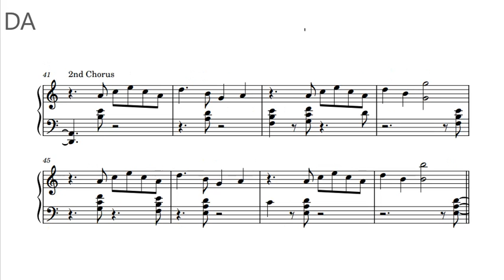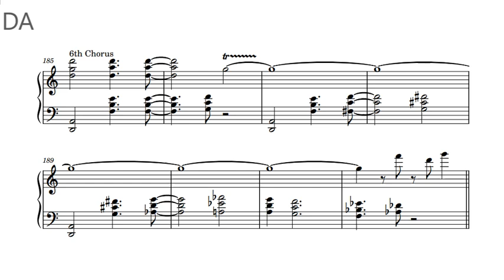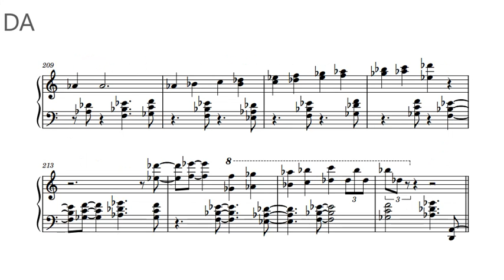McCoy Tyner - "Chain Reaction" Transcription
From Hank Mobley's Album "Straight No Filter" released in 1986.

Transcribed by Daniel Ayala